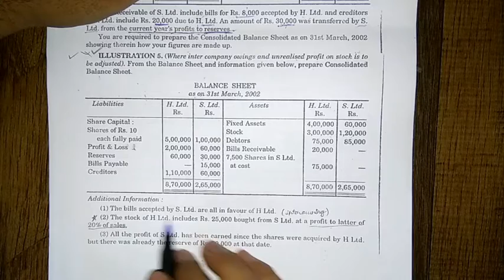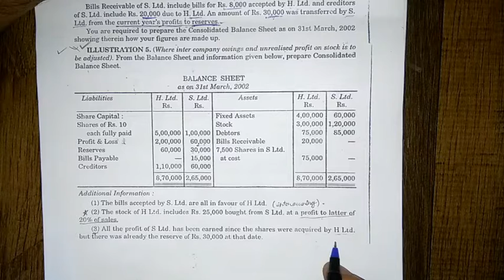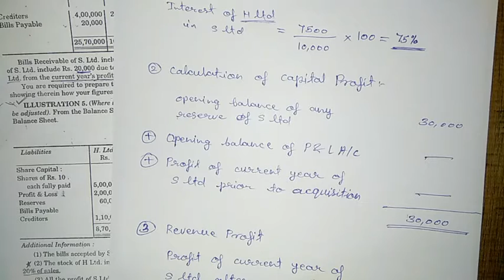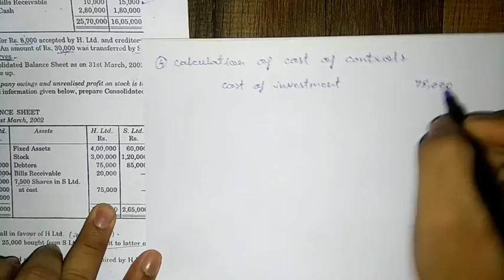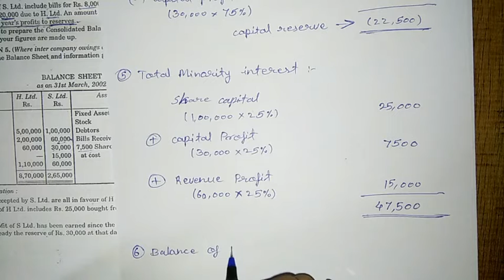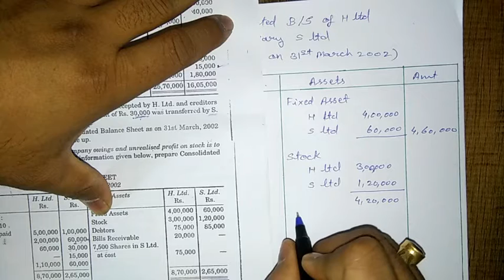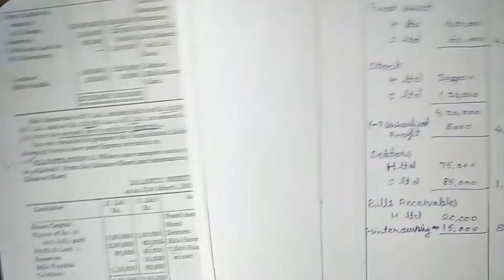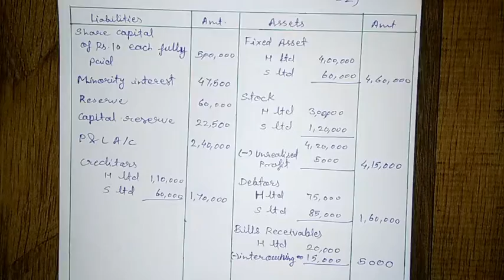B.COM SEM 6, ADV. ACCOUNTING, HOLDING COMPANY